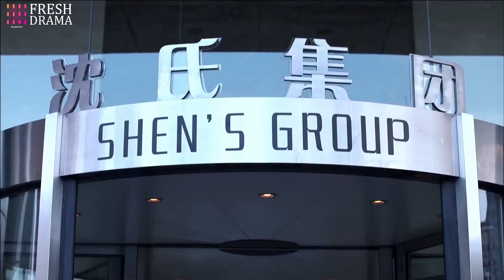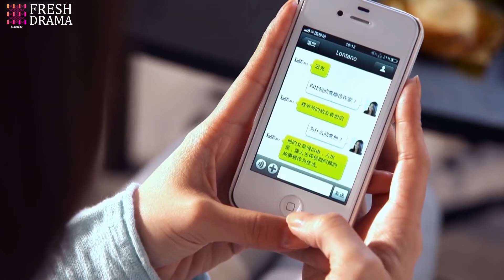《總裁夫人帶球跑》EP07 替嫁灰姑娘幫親姐與冷面霸總激情一夜🔥卻意外懷孕帶球跑路💗十年後重逢小孩叫“爸”驚呆眾人💥吴磊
Drama title：《總裁夫人帶球跑》/《CEO’s Pregnant Wife》
Starring：吳磊、宋軼、樸海鎮、趙露思、李菲兒、張倫碩、鄭佩佩
Synopsis：姐姐失踪，留下了一個兒子由妹妹孟初夏（李菲兒 飾）撫養，因為帶著這個“拖油瓶”，溫柔善良的孟初夏從來都與浪漫的愛情無緣。沉岸（樸海鎮 飾）是沈氏集團的接班人，過去痛苦的感情經歷讓他決定通過相親來尋找完美的結婚對象，由此結識了初夏的好友何若男（屈菁菁 飾）。
　　沒想到，何若男在一場車禍中不幸去世，臨終前，她將好友初夏託付給了沉岸。然而，堅強自立的初夏不願意接受沉岸的施捨，與此同時，沉岸的母親亦對初夏心存偏見。為了對抗強勢的母親，沉岸決定與初夏結婚，可是就在這個節骨眼上，初夏卻發現沉岸曾經的戀人正是自己的姐姐。而此時，失踪十年的姐姐忽然現身，一段複雜糾葛的戀情拉開了序幕。